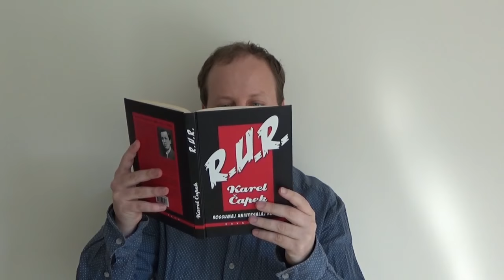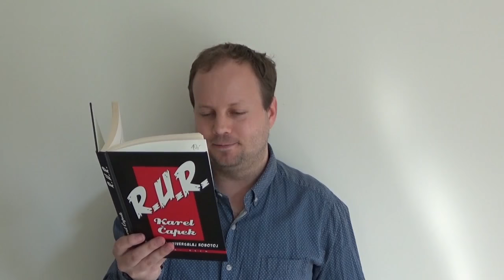Amikumu JUST LAUNCHED!!! | Amikumu ĴUS PUBLIKIĜIS!!!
en: That's right! The app my team has been working on for the last 6 months has launched.
eo: Vi legis ĝuste! La apo, kiun prilaboris mia teamo dum la pasintaj 6 monatoj ĵus publikiĝis.